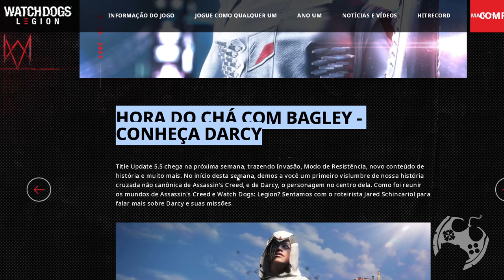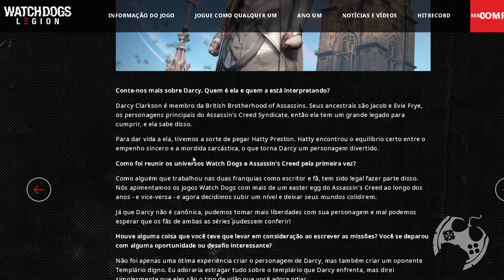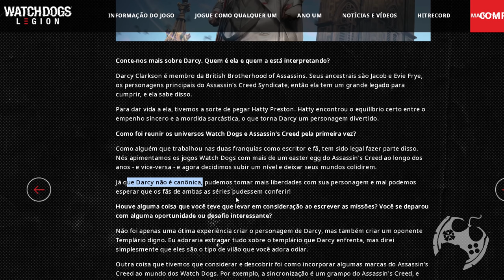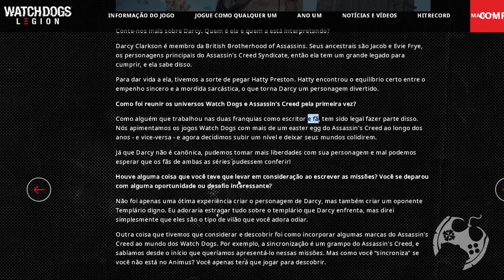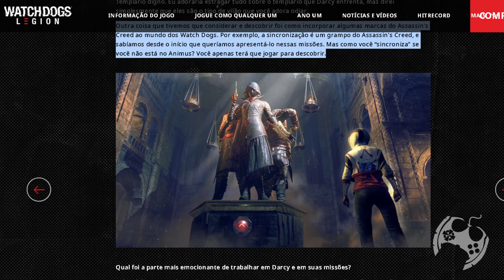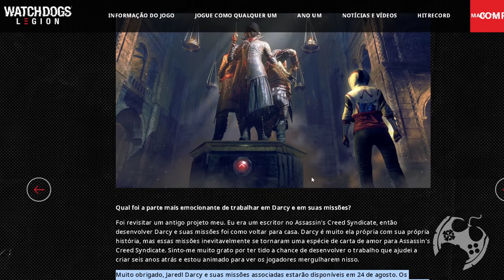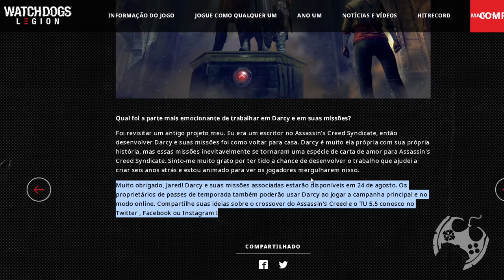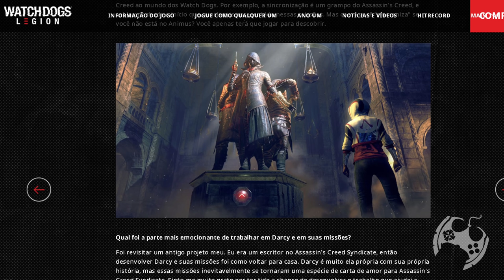MAIS INFORMAÇÕES SOBRE DARCY, A ASSASSINA 'NÃO CANÔNICA' DE ASSASSIN'S CREED EM WATCH DOGS LEGION!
🔻🔻 SEJA MEMBRO 🔻🔻

🔻🔻 CONECTE-SE COMIGO 🔻🔻

Kallil Augusto